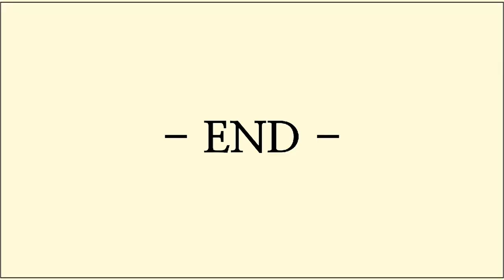1화 린빠에게 물어봐..★★이번주 무료패턴 노치드 자켓★★홈줄이기 소매를 쉽고 예쁘게 다는 팁을 알려드립니다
[EGGMOD]